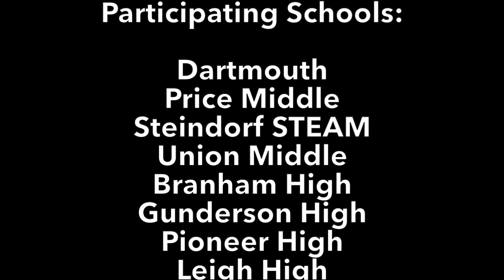Music in the Valley 2023 Event Recap